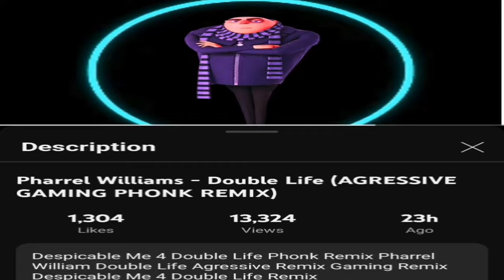CAVES TO HELL!!! | Sugary Spire | Episode: 4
Sugarshack Mines Lap 4 P rank